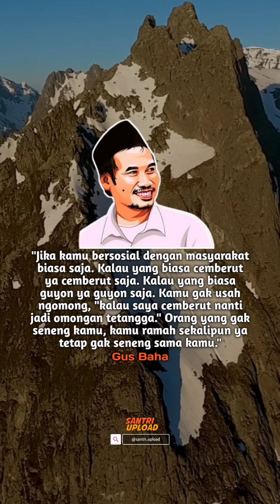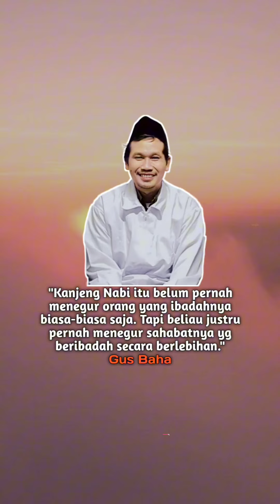10 Kata Bijak Gus Baha Ke 19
10 Kata Bijak Gus Baha Ke 19